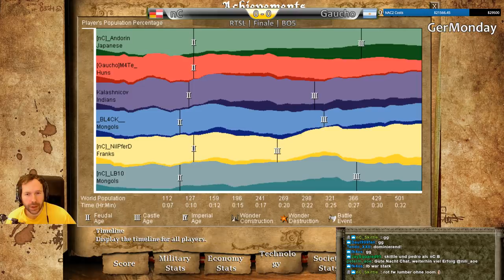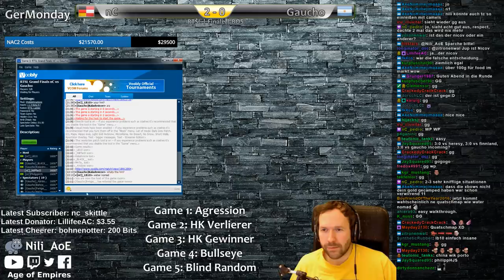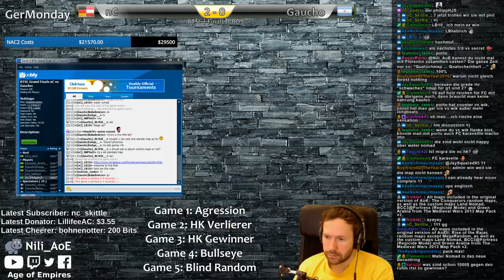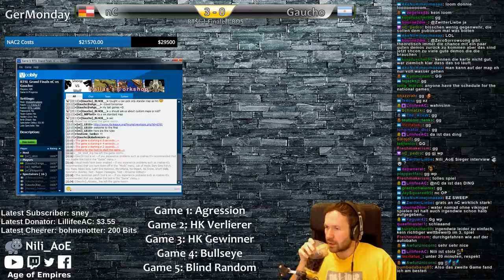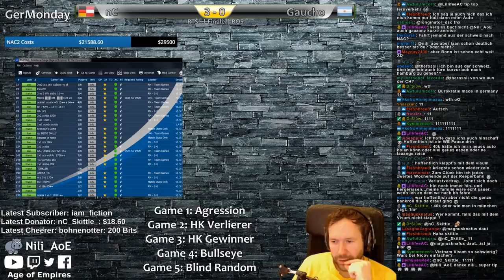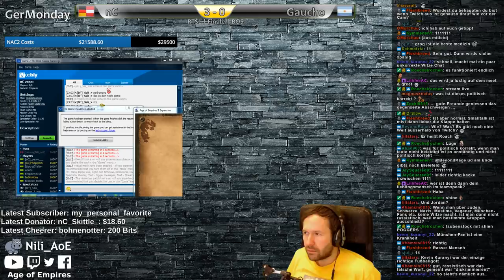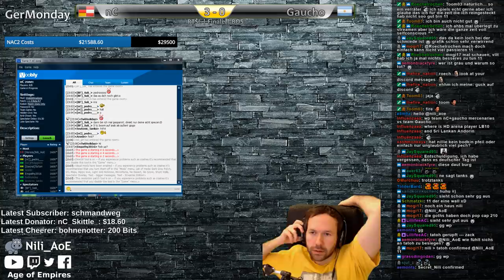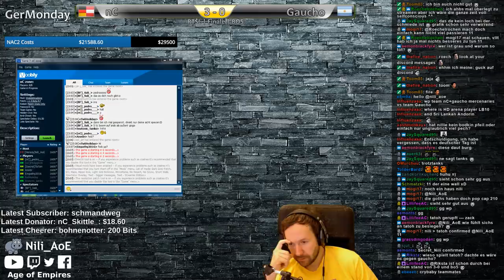RTSL Finale: nC vs Gaucho (German/Deutsch)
Jeden Montag Abend gibt es Deutsche Age of Empires 2 Action  auf meinem Twitch-Channel. Wir reden über Strategien, das aktuelle AoE2 geschehen und natürlich über die letzte Folge Rocket Beans (rbtv) mit Donnie, Florentin (Flonnie) und Marco von Rocketbeans.